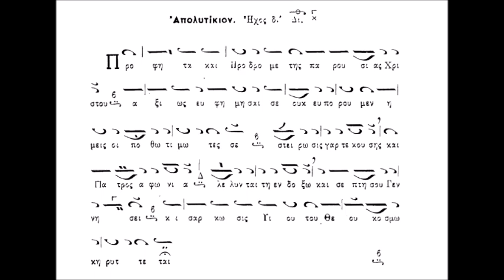Απολυτίκιον Γενεσίου Τιμίου Προδρόμου (ΚΑΡΑΜΑΝΗ)